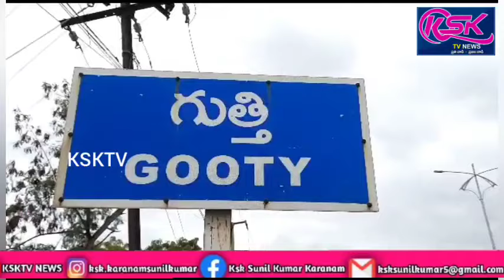గుత్తిలో వైసీపీ నాయకులు కార్యకర్తలతో విస్తృత సమావేశంలో కృతజ్ఞతలు తెలిపిన వైసిపి సీనియర్ నాయకులు